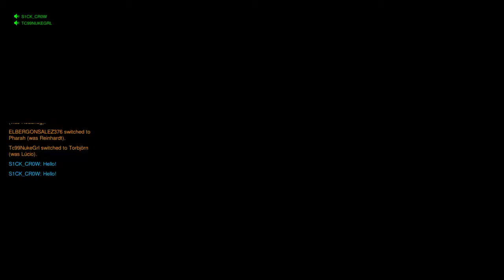Overwatch: Saved Myself from 2 ults by going to get health